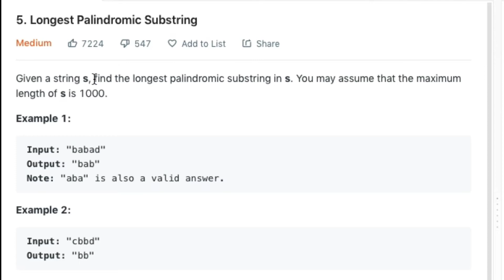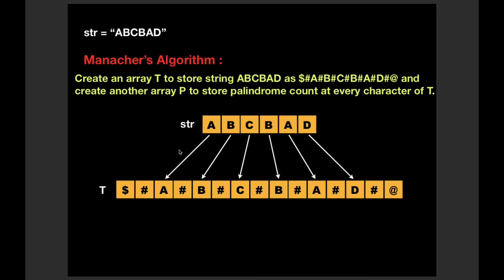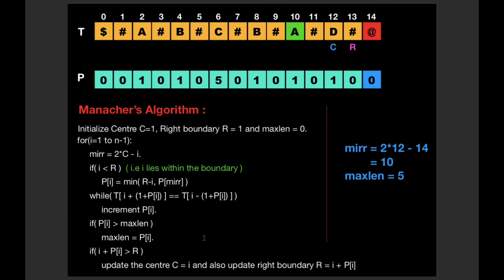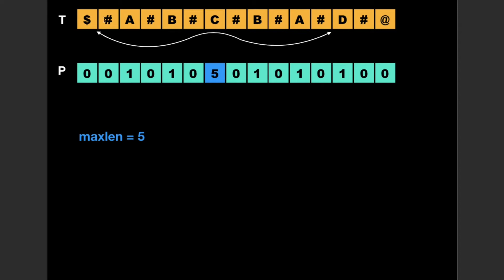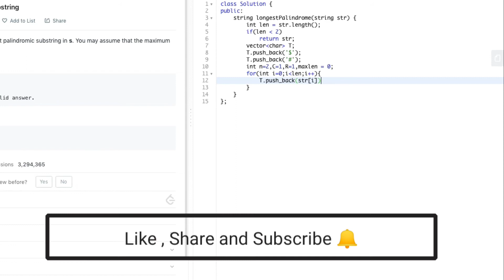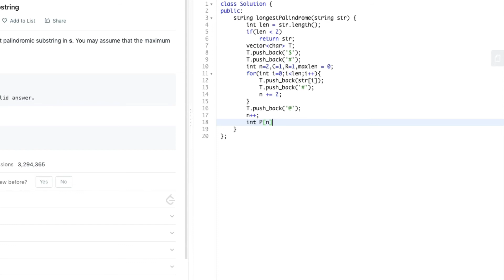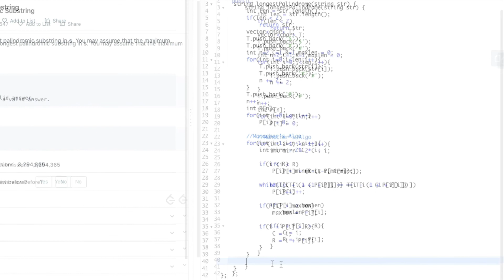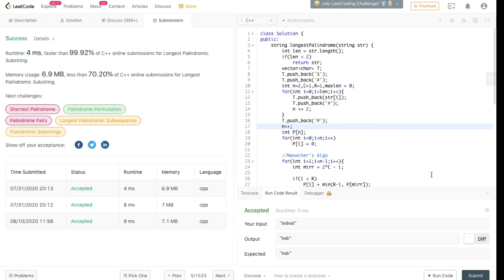LeetCode 5 | Longest Palindromic Substring | Manacher's Algorithm |Strings | C++[ Algorithm + Code]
This video contains detailed explanation on LeetCode problem 5. Longest Palindromic Substring , along with code in C++.

The following question has been asked in various interviews including Amazon , Facebook , Google , Uber , Microsoft , LinkedIn etc.